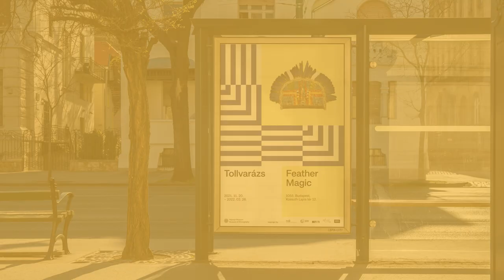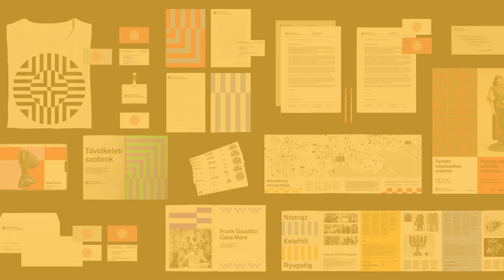A Néprajzi Múzeum brand videója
Megújul a Néprajzi Múzeum arculata

A Néprajzi Múzeum 2022-ben küldetéséhez, gyűjteményének összetettségéhez és nagyságához, valamint a néprajztudományban betöltött szerepéhez méltó helyet kap a Városliget kapujában. Az intézmény ekkor ünnepli alapításának 150. évfordulóját is: a múzeum úgy léphet át történetének egyik legfontosabb korszakhatárán, hogy egyúttal gazdag múltjára visszatekinthet. A megújulást, a jelenkorral való szimbiózist, a múlt örökségének vibrálóan színes rétegeit egyszerre tükrözi az intézmény most megújult arculata.
A Néprajzi Múzeum Európa egyik legkorábbi néprajzi múzeumaként 1872 óta gyűjti, archiválja, óvja, kutatja és közvetíti a magyarországi, az európai és az Európán kívüli közösségek hagyományos és modern kulturális emlékeit. Az intézmény tárgyak, képek, szövegek, hangok és gondolatok gyűjteménye, a világ megismerésének gazdag és sokrétű forrása, a kultúrák és generációk közötti párbeszéd fóruma. Ez a folyamatos nézőpontváltást igénylő gondolkodás köszön vissza a múzeum új arculatában.
Az új arculat kialakításánál a cél a néprajz kulturális sokszínűségéhez illeszthető, az intézmény magyar és nemzetközi tárgygyűjteményének szerteágazó motívumvilágára reflektáló vizuális identitás megalkotása volt. A megújulás elengedhetetlen szempontja, hogy az arculat képes legyen a jelen és a jövő digitális környezetében is megállni a helyét, és képviselni tudja az intézményt a nemzetközi színtéren is.

Az embléma mintarendszere a négy égtáj irányából olvad össze egy vizuális jellé, ezzel utalva a változatos, minden földrészt magába foglaló gyűjteményre és a múzeum nyitottságára. Az embléma kör alakjával és vizuális gazdagságával reflektál az intézmény múltbeli arculatára, ez esetben azonban három különböző jelből egy összetett jel született. Az embléma reszponzívan, háromféle léptékben használható, a különböző médiumokon mégis ugyanazt a vizuális benyomást nyújtja. A small verzió a kis méretű felületeken való megjelenésre, a medium általános használatra, a large a nagyobb méretű felületekre, főként dekoratív célú felhasználásra készült. Az arculathoz választott Approach betűcsalád semleges, időtálló karakterével jól kiegészíti az embléma és az arculati rendszer markáns vizuális megjelenését. Az intézmény alaparculata monokróm módon fekete-fehérben, illetve az embléma szintjén a piros színnel kiegészítve használható. A különböző kommunikációs felületeken már egy összetettebb, a néprajz színvilágához köthető skála áll rendelkezésre a minél lendületesebb, változatosabb, és figyelemfelkeltőbb tartalmak létrehozásához. Az embléma mintázatából kiemelhető négy alapelemből egy egyszerűen variálható mintakészlet hozható létre, amely a különböző arculati és kommunikációs felületeken biztosítja az intézmény vizuális identitásának felismerhetőségét.
A múzeum szokatlan megoldást választott a tervezés során. Egy eredménytelenül záródó arculati és logópályázat során több olyan tervező került a látóterébe, akivel szívesen együtt dolgozott volna. Végül öt alkotót kért fel közös munkára, az intézmény munkatársaival való együtt gondolkodásra. A DE_FORM Stúdióból ismert Demeczky Nóra és Dér Enikő, az Explicit Stúdióból érkező Kátay Hunor, Kovács Szilárd és Németh Sebestyén vállalták, hogy részt vesznek a folyamatos párbeszéden alapuló alkotófolyamatban.
A Néprajzi Múzeum arculati megújulása már az újranyitás irányába mutat. 2022 tavaszán az épülettel egyszerre nyílik meg a Megérkeztünk című időszaki kiállítás, több mint 1000 négyzetméteren. Szintén a tavaszi nyitásra készül el a MÉTA elnevezésű interaktív, 500 négyzetmétert meghaladó alapterületű múzeumpedagógiai és ismeretátadási egység. Ugyancsak az épülettel egy időben veheti birtokba a közönség a több mint 500 négyzetméteres ZOOM terét, melyben a gyűjtemények értelmezése helyett elsősorban a látvány kap hangsúlyos szerepet. Az új épületben folyamatosan ingyenesen lesz látogatható a főlépcső két oldalán 40-40 méter hosszan és több méteres magasságban 3000 műtárgyat felvonultató grandiózus Kerámiatér is. Mindezeket fokozatosan, külön-külön attrakcióként követi az ifjúsági kiállítás és a gyűjteményi állandó tárlat, valamint a múzeumi könyvtár és az archívum megnyitása. Az archívumi filmgyűjtemény megismerhetőségét szolgálja majd a kiállításokhoz közel kialakított moziterem.